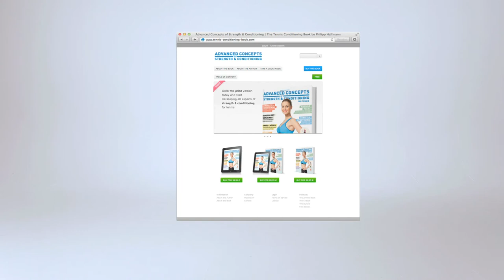Physio Ball Trunk Rotations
The Physio Ball Trunk Rotations is a functional training exercise for professional athletes to improve synergy of the neuromuscular system, core stability, body control and coordination.

CREDITS